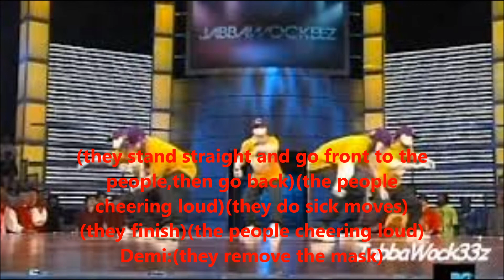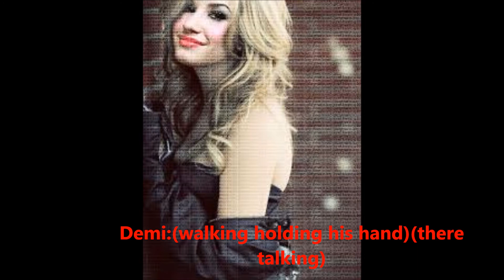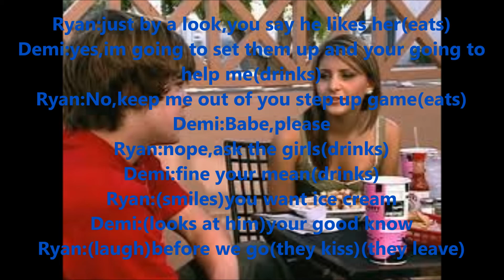High School Sweethearts Episode:12